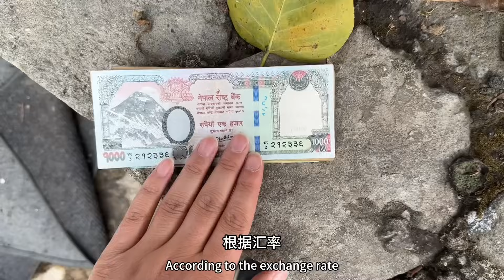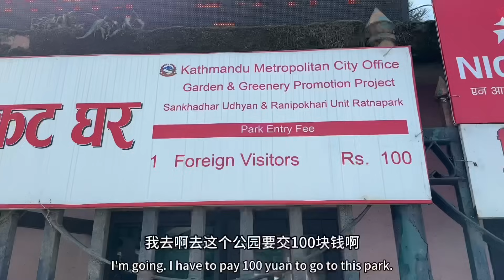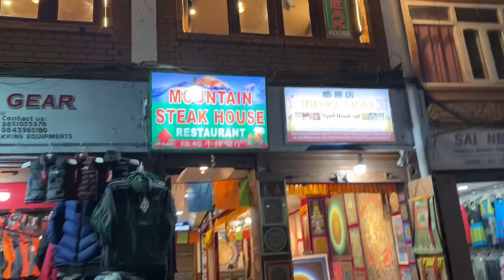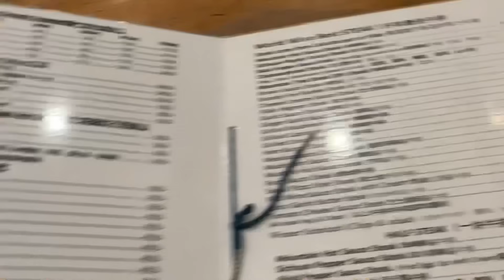100元可以在尼泊尔买什么？物价太便宜！差点没花完！